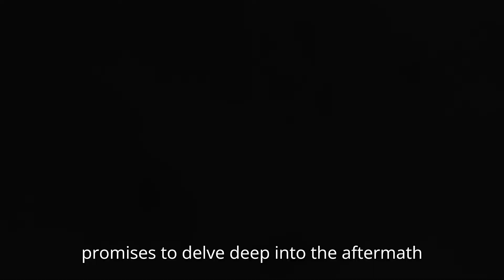Star Wars: The Last Clones - Teaser Trailer Release information | Captain Rex & Disney + (2025)